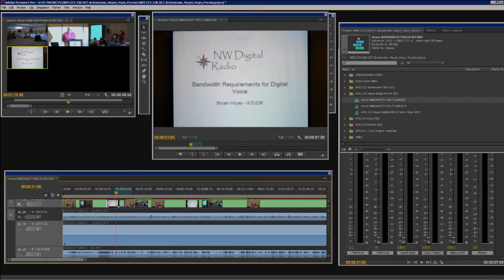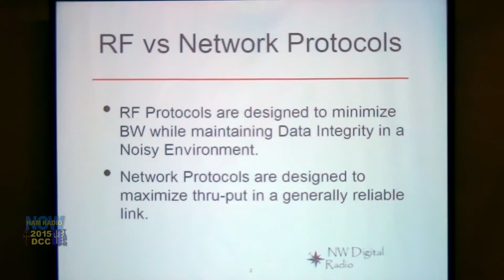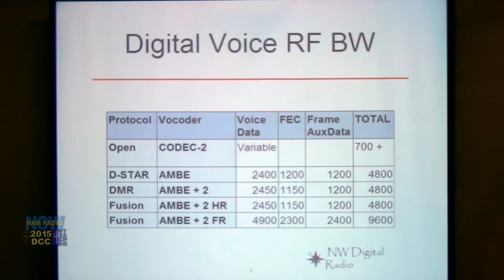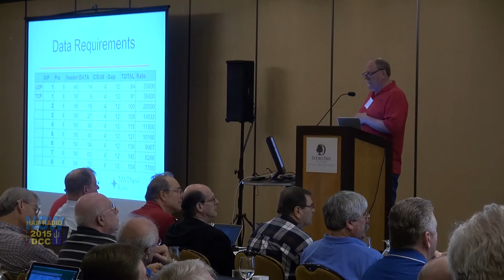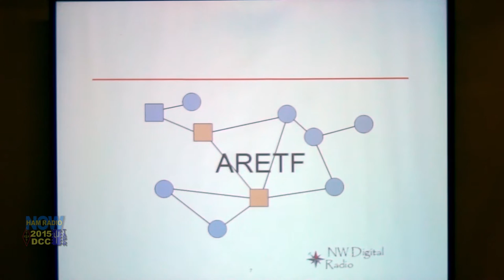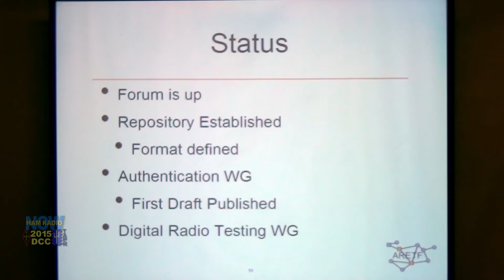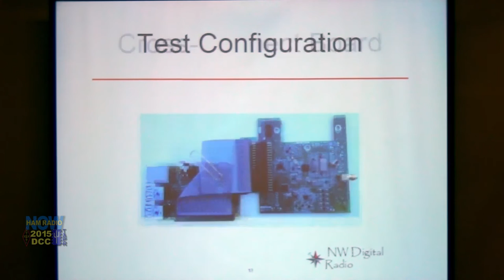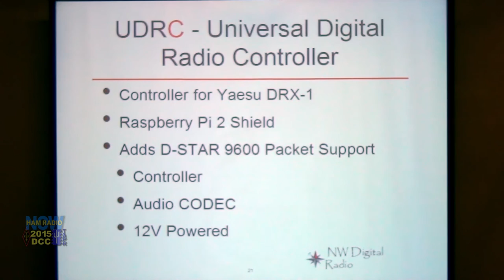HRN 224: K7UDR - Bandwidth Requirements for DV (from the DCC on HamRadioNow)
The Digital Voice bandwidth deal is Part One of Bryan Hoyer K7UDR's talk at the 2015 ARRL and TAPR DCC. He also gets back into the ARETF idea from last year, and makes a bold promise on delivery of the UDRx from NWDigital Radio (or he'll set himself on fire. next March).

And yeah, Bryan, I messed up spelling 'Bryan' in the video (again). Sorry!